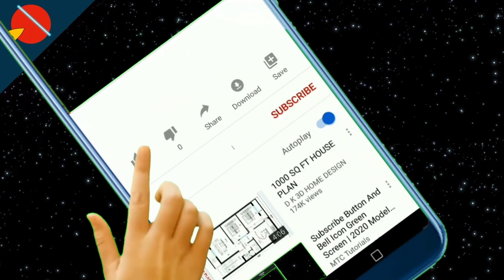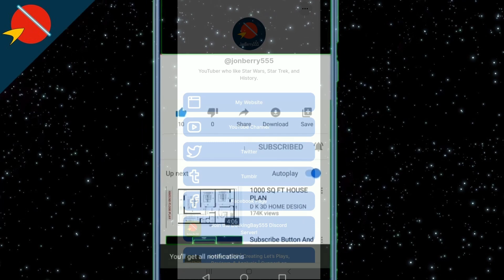Hamster and Gretel Episode 10 - U.F. UH-OH! REVIEW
My Review of Hamster and Gretel created by Dan Povenmire Episode 10 U.F. UH-OH!.

Hamster and Gretel [2022] Created by Dan Povenmire and Starring the Voices of Meli Povenmire, Michael Cimino, Beck Bennett, Joey King, Matt Jones, and Carolina Ravassa. Disney Television Animation.